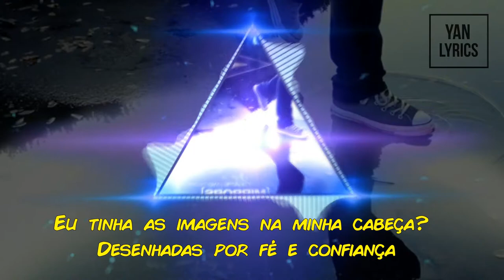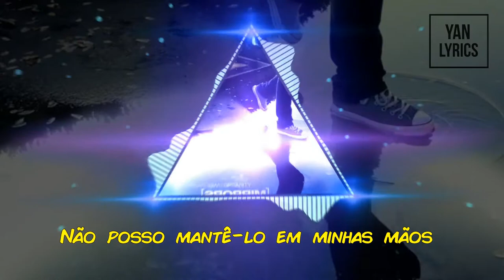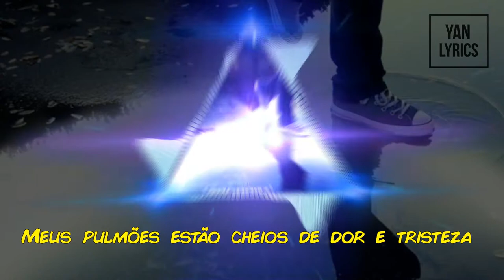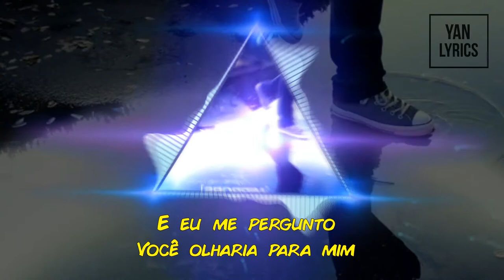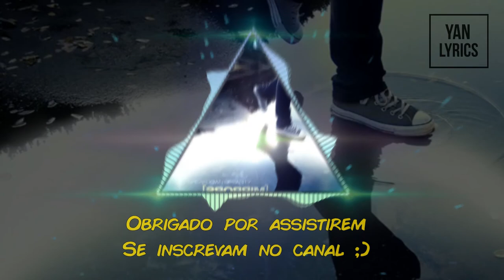Breakdown Of Sanity - December (Legendado PT BR)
Banda: Breakdown Of Sanity
Ano: 2011

Lyrics

This was my dream as long as I know you?no doubts at all, these times were over

This is my end, this sight was like a nightmare

I had the pictures in my head?drawn by faith and trust
Shaped by my conviction?is this my blame
Can it be so simple
I never realized it

I see my visions melting down
Can not keep it in my hands
This is like a fuckin' dream

The drips of my future pulling me down
Encircled by reality, I'm diving in my past
This sight was a nightmare
This sight tattered my heart into rags

Open windows howling at me
I see my fears become reality
My lungs are filled by pain and sorrow
By tears and broken fuckin' aims
I hope one day we will see us again
Some day

And I ask myself
Would you look at me
Would you remember my face
Just look me in the eyes, one last time
Everthing faded to an ugly grey
I never expected an end like this